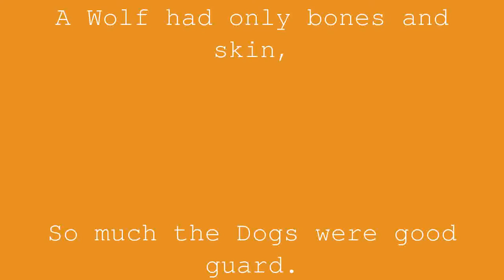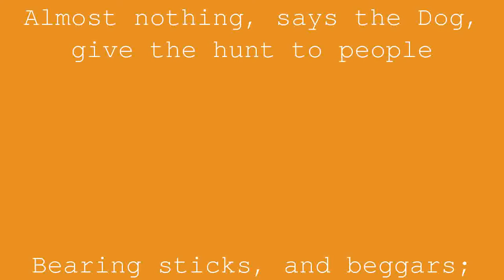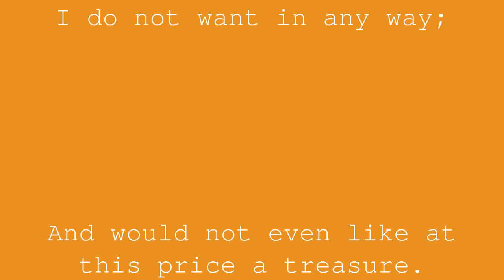The Wolf and the Dog | Jean de la Fontaine | Book 1 Fable 5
A Wolf had only bones and skin,
So much the Dogs were good guard.
This Wolf meets a Dane as powerful as it is handsome;
Fat, polite, who had been mistaken by mistake.
Attack him, put him in quarters,
Sir Wolf would have done so willingly.
But it was necessary to fight;
And the Mastiff was of size
To defend oneself boldly.
The Wolf, therefore, approaches him humbly,
Comes in about, and compliments him
On his overweight he admires:
He will hold only to you, beautiful Sir,
To be as fat as I am, the Dog left him.
Leave the woods, you'll do well:
Your like are miserable,
Cancres, hears, and poor deviles,
Whose condition is to starve.
Because what? Nothing insured; point of free lippée;
All at the tip of the sword.
Follow me; you will have a better destiny.
The Wolf said, What shall I do?
Almost nothing, says the Dog, give the hunt to people
Bearing sticks, and beggars;
To flatter those in the house; to his Master please;
For what your salary
Will force reliefs in any way;
Chicken bones, pigeon bones:
Not to mention a lot of caress.
The Wolf already forges itself a bliss
That makes him cry with tenderness.
On the way he saw the collar of the Peeled Dog.
What is it, he said to him? Nothing. What nothing? Little thing.
But Encor? The necklace I'm attached to
Perhaps what you see is the cause.
Attached? said the Wolf, so you do not run
Where do you want? Not always; but what does it matter?
It matters so well, that of all your meals
I do not want in any way;
And would not even like at this price a treasure.
That said, Master Wolf runs away, and still runs.